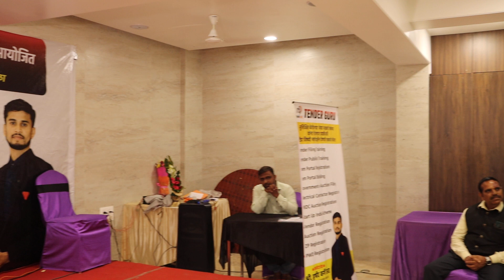E-Tendering session | Online Tender Live filling Process | Tender Guru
शासकीय ठेकेदार कसे बनावे या साठी आमचे  ऑनलाईन  क्लास जॉइन करा

ऑनलाईन🧑🏼‍💻 प्रशिक्षण कार्यक्रमात शिकविण्यात येणारे विषय# (कंत्राटदार बनण्याची संधी )

शासकीय विभागात खरेदी कशी होते ?
#3 लक्ष पेक्षा कमी रकमेची खरेदी ऑनलाइन पोर्टलवर कशी होते
पेमेंट प्रोसेस कशी होते यावर मार्गदर्शन
शासकीय टेंडर कसे भरावे
शासकीय कामासाठी आवश्यक कागदपत्रे ?
सहकारी संस्था नोंदणी
सेवाभावी संस्था नोंदणी
Digital Signature ?
सहकार निति
शासकीय ठेकेदार कसे बनावे ?
बांधकाम अभियंता
सुशिक्षित बेरोजगार नोंदणी
महिला बचत गट नोंदणी
महिला उद्योजक
महिला मंडळ
महिला स्वयंरोजगार संस्था
शेतकरी संस्था
वेंडर मार्गदर्शन
टेंडर कसे भरावे
व्यवसाय कसा निवडावा
याबाबत सविस्तर माहिती

1)  दरपत्रक  (QUOTATION) म्हणजे काय ?
2) दरपत्रक VS ई टेंडर ?
3) शासकीय निविदा कार्यपद्धत ?
4) निविदा (ई टेंडर ) म्हणजे काय ?
5) शासकीय निविदा (ई टेंडर ) कुठे बघावे ?
6) ई टेंडर घेण्यासाठी आवश्यक कागदपत्रे
7) विनाकागदपत्रे मिळवा टेंडर ?
8) GEM पोर्टल ?
9) शासकीय ठेकेदार बना ?
10) ठेकेदार जबाबदारी
11) ऑनलाईन वेबसाईट नोंदणी
12) डीजिटल प्रमाणपत्र (DSC CLASS 3 )
13) ई टेंडर भरताना आवश्यक खबरदारी
14) L 1 कोण (न्यूनतम ) ?
15) H1 कोण (उच्चतम ) ?
16) 1 नोंदणी 40 व्यवसाय ?
17) जि.एस .टी. नसताना 45 लक्ष फायदा ?
18) LIVE BIDDING ?
19) ई टेंडर मध्ये मिळवा बयाना रक्कम सूट ?
20) महिलांसाठी खुली निविदा ?
21) घरबसल्या विक्री करून 10 लक्ष उलाढाल ? (Gem पोर्टल )
22) व्यवसाय नोंदणी कुठली करावी ?
23) शासकीय अनुदान व ई निविदा
24) ठेकेदार कोण ?.
25) महिला व बचतगट व टेंडर फरक
26) एकल मालकी ?
27) भागीदारी फर्म ?

नोंदणी करीता संपर्क

✍️ हर्षद बर्गे  (ई निविदा सल्लागार )
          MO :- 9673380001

अजून बरच काही . जॉईन करायला विसरू नका ..

INDIAN TENDER
PUBLIC PROCURMENT
E AUCTION
TENDER INFORMATION
TENDER GURU
TENDER ALERT
TENDER FILING
TENDER BID
REGISTATION TENDER
CONSULTANCY TENDER
PROJECT TENDER
GLOBLE TENDER
TOTAL LIVE TENDER
ARCHIVE TENDER
OPEN TENDER
LIMITED TENDER
REAL ISTATE TENDER
MANUFACTURNING TENDER
what is tender
how to search tender
tender kya hai
tender introduction
eligibility for filling tender
which tender is best
which company issue tender

सुशिक्षित बेरोजगार सेवा सहकारी संस्थेचे फायदे | शासकीय ई निविदा | सहकारी संस्था | शासकीय कामे

सुशिक्षित बेरोजगार सेवा सहकारी संस्थेचे फायदे

सुशिक्षित बेरोजगार सेवा सहकारी संस्थे मध्ये कुठली कामे करावी याबाबत व्हिडिओमध्ये माहिती दिली आहे

कामाची यादी
1) शासकीय कार्यालयात मनुष्यबळ पुरवठा
2) सुरक्षारक्षक पुरवठा
3) स्टेशनरी पुरवठा
4) शासकीय कार्यालयात छपाई करने

अधिक माहिती साठी  मो ९६७३३८०००१ वर सम्पर्क करा

@ ई निविदा सल्लागार